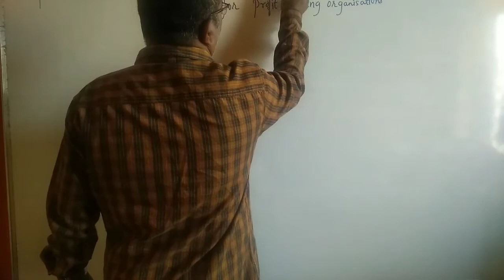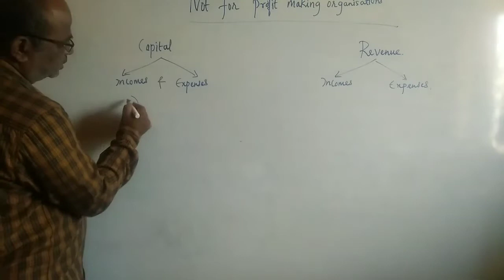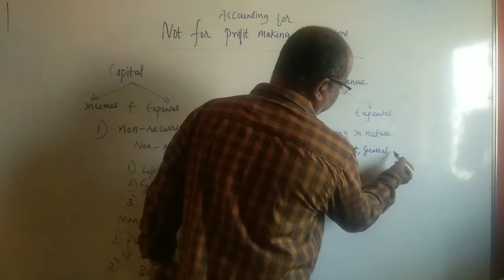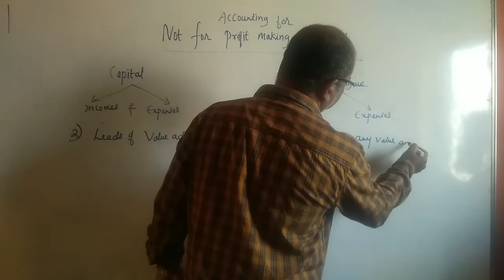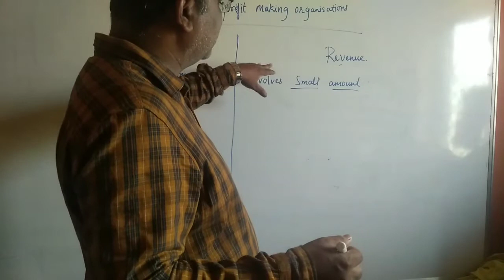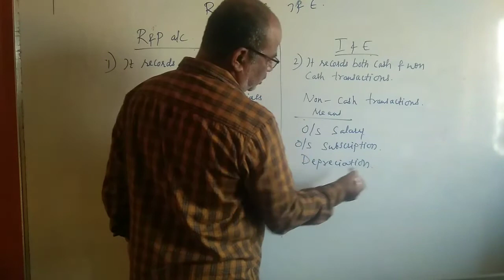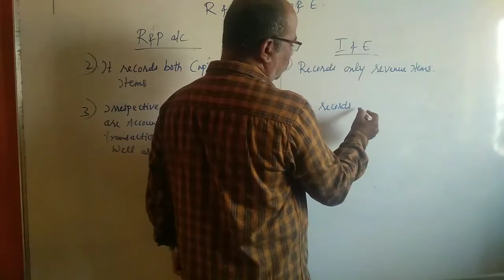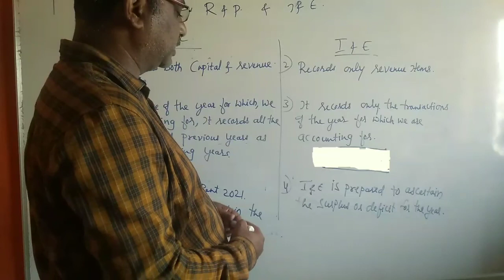Accounting for not for profit making organisation in English